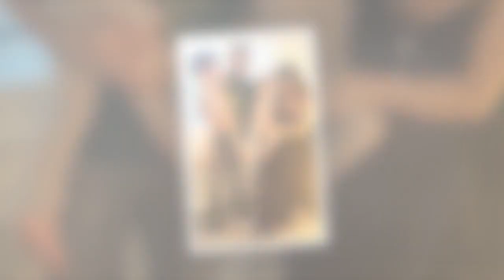Coronation Street’s Brooke Vincent tells fiancé ‘we’re finished’